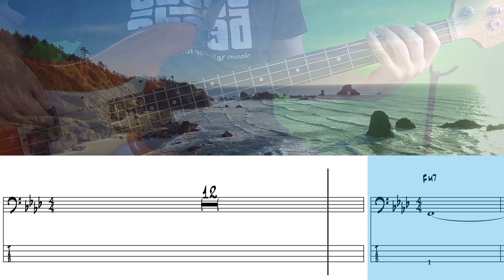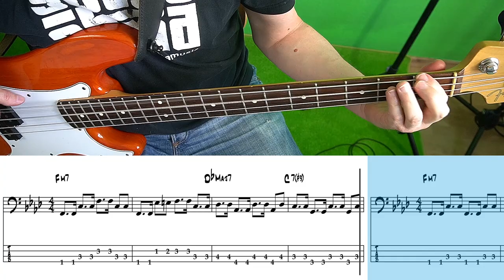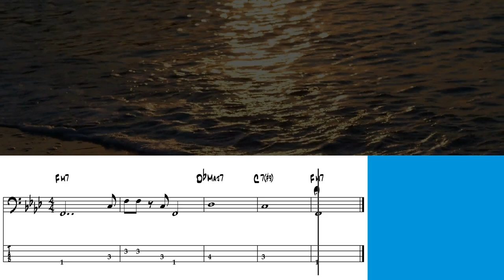Chris Rea - On The Beach (long version; Bass cover with tabs)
If you like to download the pdf transcription of this song you can become a patron for only $2 per month and get access to over 400 pdf transcriptions of all the bass covers I did on this channel!